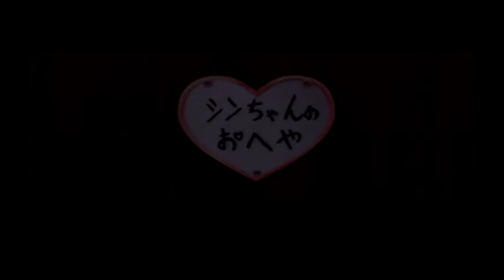第七話「光あれ」アスカとシンジと綾波の連携【PS2 新世紀エヴァンゲリオン２】【シンウルトラマン公開記念】 ＃7